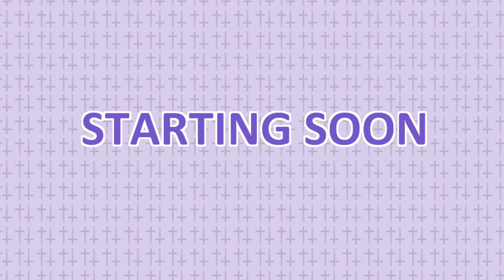Lets Play! Xenoblade Definitive Ed. | Part 3 | Full Streams | Mogicchi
Join us Wednesdays 5PM USA Eastern Time to join me paying the game for the first time!